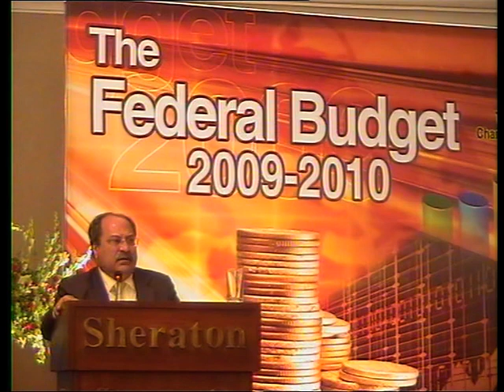Federal Budget_Lecture06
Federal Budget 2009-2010